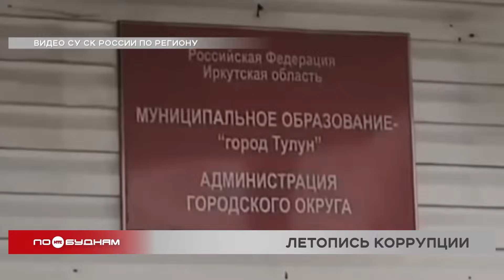325 уголовных коррупционных дел возбуждено в Иркутской области в 2023 году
Считают ли это предательством сами чиновники, когда берут взятки, - вопрос дискуссионный. В точных мотивах таких преступлений разбираются следователи. С начала этого года в регионе было возбуждено несколько громких уголовных дел о коррупции. Кто оказался в роли подозреваемых, расскажем в следующем материале.

Громкие задержания чиновников в Иркутской области происходят регулярно. Чаще всего их уличают во взятках. Это самое распространённое коррупционное преступление в регионе. Средняя сумма мзды превышает миллион рублей. Всего за 2023 год в Прибайкалье было возбуждено 325 уголовных дел из-за коррупции. В этом году фигурантами таких дел становятся новые лица.

Так, две недели назад в поле зрения оперативников и следователей попал бывший замминистра лесного комплекса региона. Его подозревают в получении взятки в размере 3,5 миллионов рублей от предпринимателя. Последнего интересовала аренда лесного участка площадью более 50 тысяч гектаров.

Также на весь регион вновь прогремел Тулун. Осенью 2023 в изоляторе оказался мэр города, а в 2024 следователи пришли уже к вице-мэру и двум депутатам. Их подозревают в мошенничестве и превышении должностных полномочий. Но обстоятельства дел разные.

В превышении полномочий заподозрили и сотрудников администрации Слюдянского района. Они подписали акт о приёмке работ по строительству школы в городе, хотя подрядчик выполнил не всё. Ущерб составил 2,5 миллиона рублей. И это только несколько резонансных дел за 3,5 месяцев этого года.